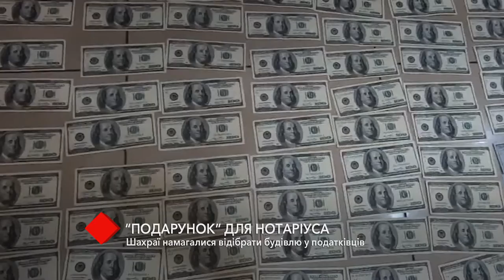В Одессе мошенники пытались отобрать здание у налоговиков